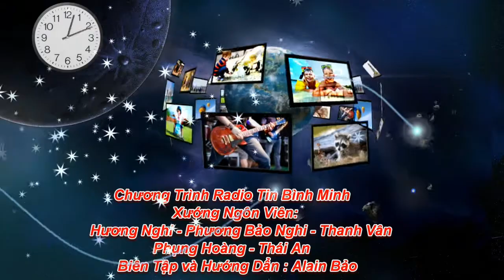Cái giá phải trả là gì - Hãy hành động trước khi là nạn nhân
Chuyện Nước Non Mình
Kính thưa quý thính giả, các trường hợp vi phạm tội ấu dâm đang gia tăng nhanh chóng trong xã hội loạn lạc VN vì thủ phạm bỉ ổi không bị trừng trị nghiêm khắc để làm gương mà trái lại còn được bao che, và tin tức thì được kẻ cầm quyền bưng bít, và chính gia đình nạn nhân phải  im lặng chịu đựng...Vì vậy đã đến lúc các bà mẹ phải tự bảo vệ con mình bằng mọi hành động có thể để lên tiếng báo động cho toàn xã hội đề phòng.  Trong tiết mục Chuyện Nước Non Mình, chúng tôi xin gửi đến quý thính giả đài ĐLSN bài viết có tựa đề: "Hãy hành động trước khi là nạn nhân" của Trịnh Kim Tiến sẽ được Quê Hương trình bày để tiếp nối chương trình tối hôm nay.
Quý thính giả đang nghe chương trình phát thanh ĐLSN do LỰC LƯỢNG CỨU QUỐC thực hiện, phát thanh về Việt Nam mỗi ngày, từ 9 giờ 30 đến 10 giờ tối, giờ Việt Nam, trên làn sóng trung bình AM 1503 ký lô chu kỳ. Thính giả có thể nghe Đài qua số điện thoại: 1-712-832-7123. Đài phát thanh buổi đầu tiên ngày 15 tháng 5 năm 2011. Chi phí điều hành Đài 15,000 Mỹ Kim 1 tháng, do đồng hương khắp nơi đóng góp. Ủng hộ tài chánh xin ghi ĐÁP LỜI SÔNG NÚI và gửi về PO BOX 612882, SAN JOSE, CA 95161, hoặc qua Paypal trong website: Radiodlsn.com. Đóng góp tài chánh được miễn trừ thuế lợi tức. Xin cám ơn quý vị.

Đất Nước Đứng Lên

Thưa quý thính giả, mọi bài học nhận được đều phải trả bằng một cái giá dù đắt hay rẻ. Điều hành một quốc gia mà ngu dốt, lười biếng, lưu manh kiểu đi tắt đón đầu và ăn hại ăn bám thì cái giá phải trả thấy rõ trước mắt chính là sự suy vong của thể chế bất lương đó.
Để tiếp nối chương trình hôm nay qua tiết mục Đất Nước Đứng Lên, mời quý thính giả cùng theo dõi bài viết :" Cái giá phải trả là gì?" của một tác giả viết từ Sài Gòn qua sự trình bày của Nguyên Khải.

                                                                                                                            Bình Luận

Thưa quý thính giả, độc tài đảng trị CSVN trong lòng dân tộc là kẻ nội thù cần phải dẹp bỏ, trước khi chúng ta có thể đại đoàn kết dân tộc, chống ngoại xâm và xây dựng đất nước.  Mời quý thính giả nghe phần Bình Luận của Mai Thanh Truyết với tựa đề: “Đảng Cộng sản Việt Nam là chướng ngại chính cho tương lai Việt Nam” sẽ được Song Thập trình bày để kết thúc chương trình phát thanh của đài ĐLSN tối hôm nay.